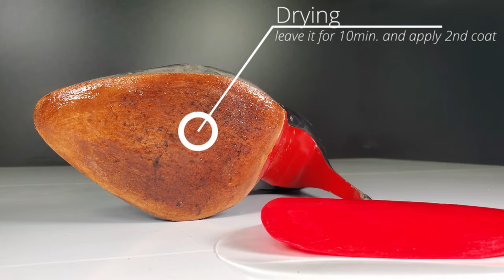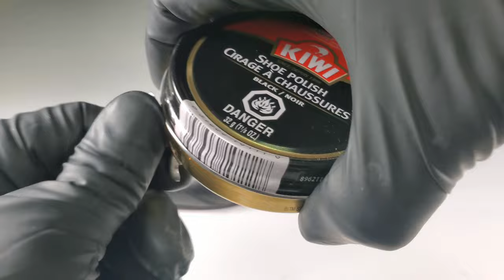🎧Relaxing ASMRㅣChristian Louboutin Compilationㅣ4K🍷 😴🛏️🌙💤수면에 좋은 영상(no mid roll ads)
Compilation of repairing Christian Louboutin shoes
Relax and Enjoy the video~

Brand : Christian Louboutin

BGM : Chris Zabriskie의 The Temperature of the Air on the Bow of the Kaleetan
에는 크리에이티브 커먼즈 저작자 표시 4.0 라이선스가 적용됩니다.

BGM
Track - Dr.SonSet - WarmLikeSunset

- Repair Studio-